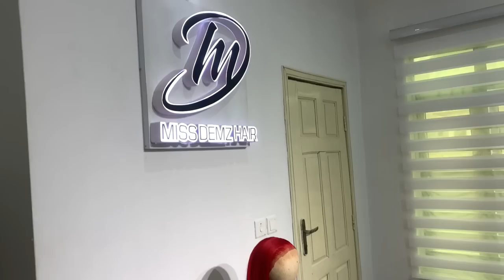Let’s gist: am I a virgin? Am I in a relationship? Uk boys/Lagos boys with missdemz ❤️